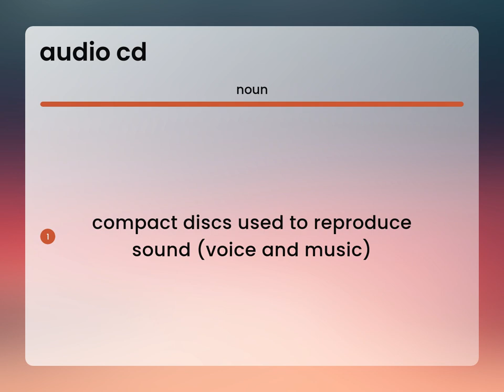Audio cd | what is AUDIO CD definition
AUDIO CD meaning

Susan Miller (2023, March 3.) What is Audio cd meaning?